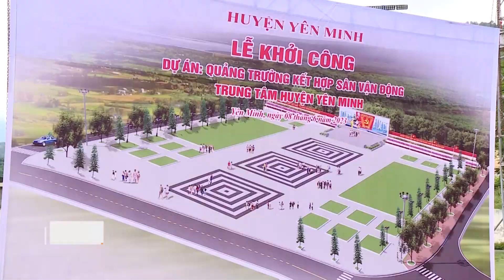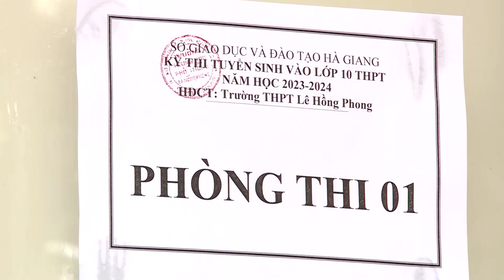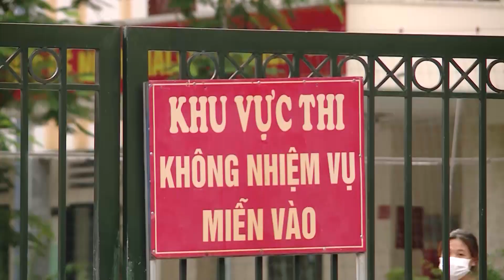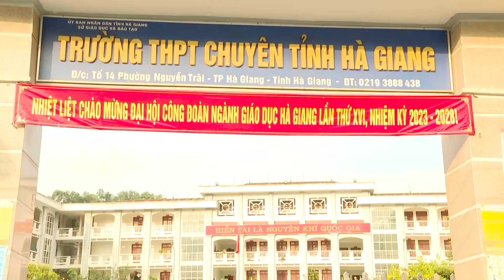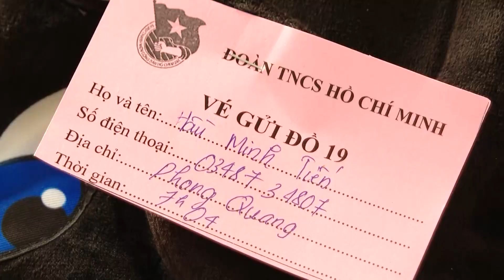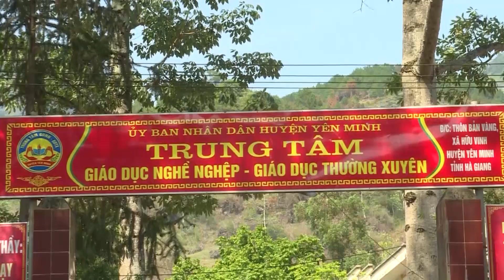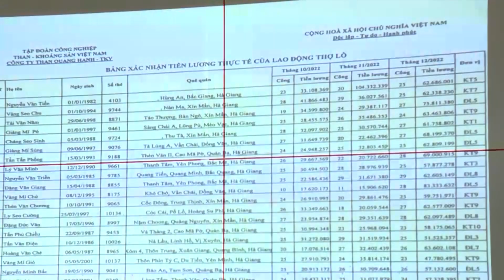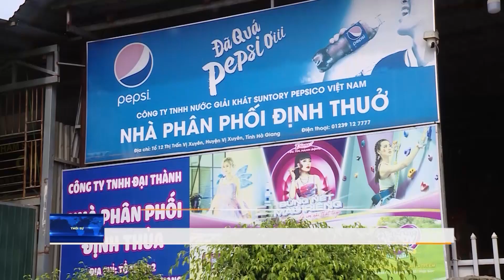Thời sự tối Hà Giang - Ngày 8/6/2023